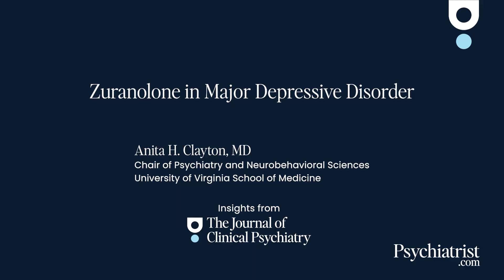Zuranolone in Major Depressive Disorder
Anita H. Clayton, MD, shares insights on original research published in The Journal of Clinical Psychiatry, “Zuranolone in Major Depressive Disorder: Results From MOUNTAIN—A Phase 3, Multicenter, Double-Blind, Randomized, Placebo-Controlled Trial.” She describes how, beginning with day three of treatment, this phase 3 randomized controlled trial found significant improvement in depressive symptoms with zuranolone. As Dr Clayton explains, this neuroactive steroid GABA-A receptor positive allosteric modulator demonstrated rapid antidepressant response to a short, 14-day course of treatment, at 30 mg/day, with improvements in functioning and quality of life. With lower incidence of chronic adverse effects like weight gain and suicidal ideation or behavior, zuranolone continues to be evaluated as an oral, rapid-onset, time-limited therapy for major depressive disorder and postpartum depression.

Presented by The Journal of Clinical Psychiatry